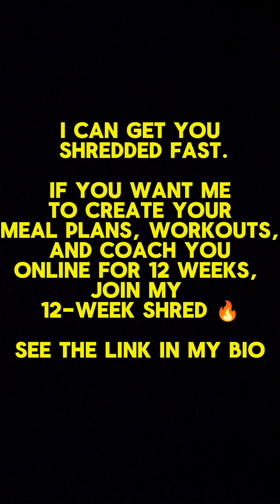They TRIPLED their protein intake. Here's what happened 😳😳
Calories are king 👑 But so is protein. Here's a study where ladies gained much more lean mass while also losing MORE fat simply by eating more protein - 3 x times the protein to be exact! If you want to get lean, get into a calorie deficit, but keep that protein high!

If you want to lose a lot of fat quickly and without the hunger you usually experience when on a cutting cycle, sign up for my 12-Week Shred and I'll coach you online 🔥.

to see real testimonials from real people and sign up. You'll be blown away by the results 🙂.

In the 12-Week Shred, I'll coach you inside my brand new coaching app 📱.
You'll have your own account in there where I'll be with you 100% for the next 3 months 🙂. I'll create your meal plans, your workouts and communicate with you every day until I get you shredded!

What I do really well is creating plans that cause rapid fat loss without the kind of hunger you normally experience when dieting. Some foods are high in volume but low in calories. So you'll feel full while torching fat 🔥. Some clients report that they find it hard to finish their meals because they're so stuffed 😁.

There'll be constant contact between us, as well as weekly check-ins, so I can make any needed changes and hold you to account.

We can send txts, images, videos, and voice notes inside my coaching app. I won't let you fail.

If you've any questions before getting started, drop me a DM, I'll be happy to answer any questions you might have 😊.

to see testimonials, get a sneak preview and sign up ✅